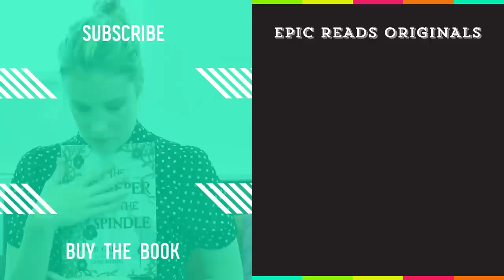KING'S CAGE by Victoria Aveyard | Official Book Trailer | Red Queen Series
When blood turns on blood, all will burn. In this breathless third installment to Victoria Aveyard’s bestselling Red Queen series, King’s Cage, allegiances are tested on every side. And when the Lightning Girl's spark is gone, who will light the way for the rebellion? King’s Cage is on sale February 2nd 2017!

The Epic Reads Holiday Box is here! Hurry and order a limited-edition box (while supplies last!) with the perfect bookish essentials to stay cozy this winter